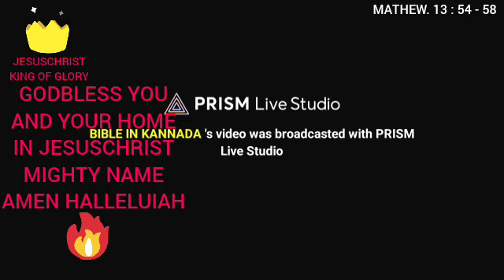. ಯೇಸುವಿನ ಸ್ವಂತ ಊರಿನವರೇ ಆತನನ್ನು ತಾತ್ಸಾರ ಮಾಡಿದ್ದು ... Mathew. 13 : 54 - 58